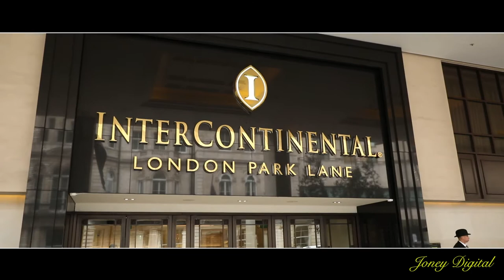Joney Digital Jasleen & Kawal civil wedding highlight